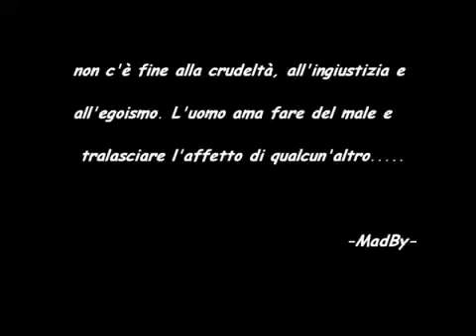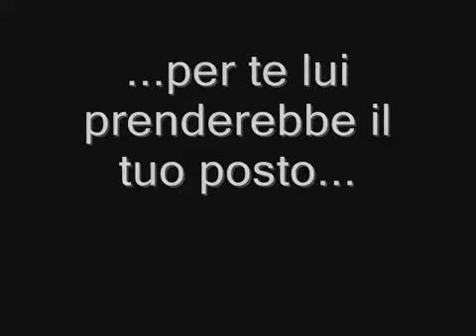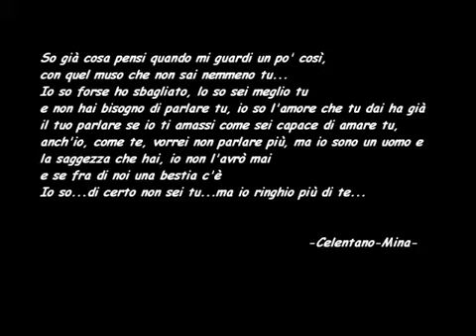Se potesse parlare.mp4